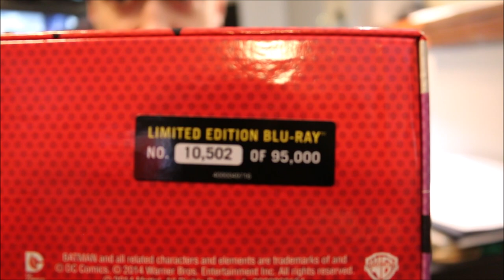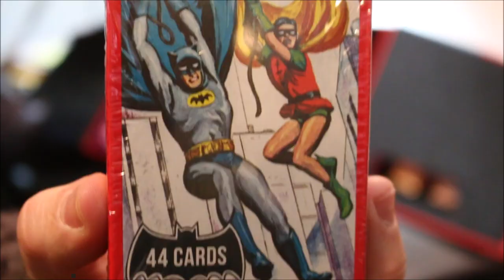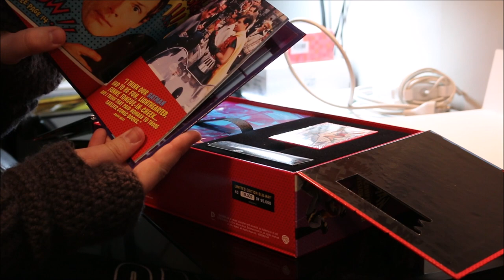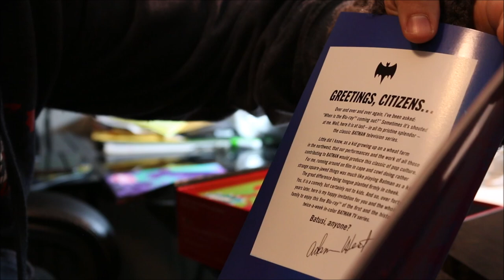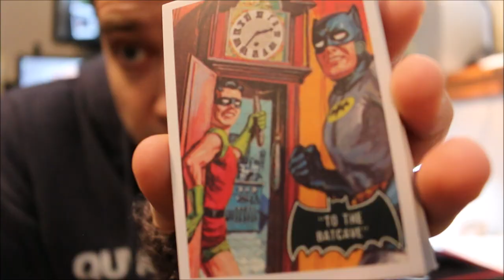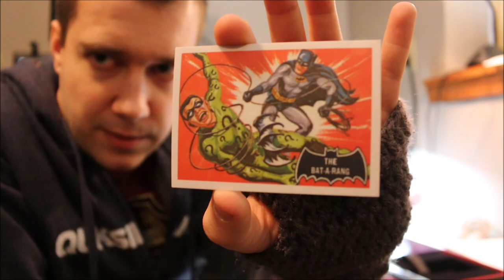Batman: The Complete TV Series Limited Edition Blu-ray box set Unboxing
Na Na Na Na Na - Watch as I open/unbox Batman: The Complete TV Series Limited Edition Blu-ray set!

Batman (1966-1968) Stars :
- Adam West - Bruce Wayne / Batman (spoiler alert)
- Burt Ward - Dick Grayson / Robin
- Alan Napier - Alfred
- Neil Hamilton - Commissioner Gordon
- Stafford Repp - Chief O'Hara
- Yvonne Craig - Barbara Gordon / Batgirl
- Cesar Romero - The Joker
- Burgess Meredith - The Penguin
- Julie Newmar - Catwoman
- Frank Gorshin - The Riddler
- Vincent Price - Egghead

TV's iconic Dynamic Duo has been captured, along with a legion of abominable archenemies in a POW-erful numbered limited-edition collection. Featuring ALL 120 original broadcast episodes, ever popular guest stars like Julie Newmar and Cesar Romero, The Adam West Scrapbook, complete episode guide — and exploding with over 3 hours of all new extras — you can bring home all the crime fighting action that won generations of fans!

Includes:

· ALL 120 Original Broadcast Episodes Fully Remastered In HD
· Highly Collectible Premiums
- Hot Wheels® Replica Batmobile
- The Adam West Scrapbook
- 44 Vintage Trading Cards
- Ultraviolet Digital Copy
- 32-Page Complete Episode Guide